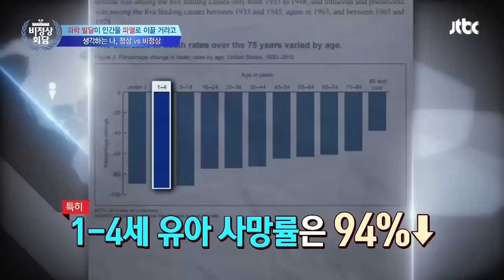[ENG][비정상회담][58-3] 동서부 영어 차이점? 와썹맨 박준형 타일러 흉내내기ㅋㅋ (Abnormal Summit)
▶ “과학발달이 결국 인간을 파멸로 이끌 거라 생각하는 나, 비정상인가요?”

최근에 본 영화 속 로봇에 의한 인류 멸망 이야기가 두렵게 느껴진다는 한국 청년!
윤리적 논란까지 일으키고 있는 과학 기술들이 영화 속 이야기와 다를 바 없어 보인다는데!

과학 기술에 대한 맹신은 결국 인간을 노예로 만드는 것!
VS 100세 시대도 모두 과학 기술이 만든 것! 문제도 모두 과학기술로 해결된다!
과학과 인간 윤리를 둘러싸고 어김없이 불붙은 G12의 토론!

세계의 과학 기술 발전은 어디까지 왔을까?
이탈리아에서는 3D 프린터 기술로 ○○을 만든다!?
그리스에는 물고기 친구들을 위한 ○○ 로봇이 있다!?
들으면 들을수록 놀라운 과학 기술의 세계!

미국의 킬러로봇 개발에 대한 윤리적 논란!
로봇은 전쟁을 겪은 사람들의 정신적 장애를 없앨 수 있는 또 하나의 해결책이다!
VS 로봇은 감정이 없으므로 죄책감도 없다! 전쟁에도 감정적인 판단이 필요한 경우가 있다!

이어지는 과학 기술과 인간 윤리의 대립!
중국에서는 세계 최초로 인간 배아 수정란 DNA 편집 기술이 이루어졌다는데!?
유전자 편집은 신의 영역을 침범하는 것! 악용될 소지가 너무 크다!
VS 내 아이가 심각한 장애를 가지고 태어나는 일을 예방할 수 있다면 필요한 것!

〈글로벌 문화대전 다시 쓰는 세계사!〉 세계를 들썩이게 한 역사 속 스캔들!
클레오파트라의 코가 조금만 낮았더라면 세상이 달라졌을 것이다!?
트로이 전쟁을 일으킨 장본인! 그리스의 아름다운 여인 헬레네의 사랑 이야기까지!